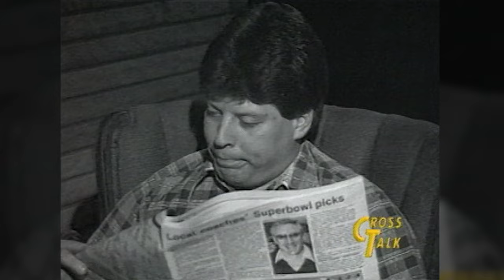Is Christmas For Christians, Jews or Pagans?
In this holiday episode of CrossTalk, Dr. Randy Weiss, talks to us about the differences between Christians, Jews, and Pagans during the holiday season.

CrossTalk